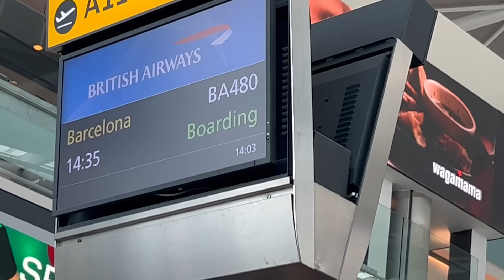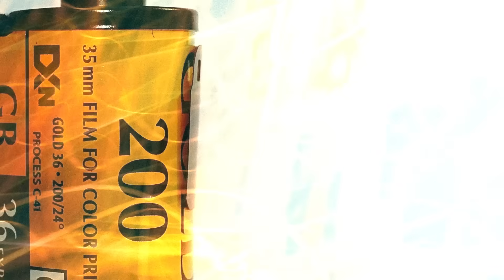The MOMENT Bellingham SILENCED Barcelona.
James Allcott attends El Clasico as Real Madrid beat Barcelona 2-1, with Jude Bellingham dominating the headlines.